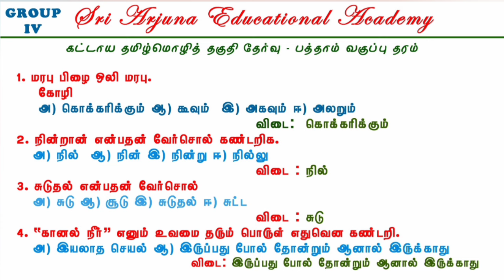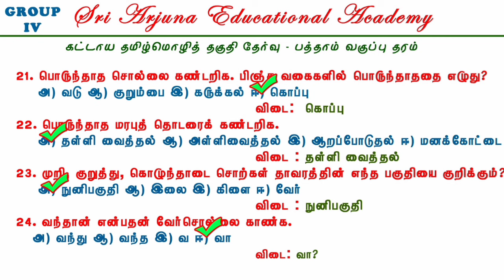TNPSC GROUP IV 2024 பொதுத்தமிழ் QA EP1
GENERAL TAMIL 2024 MODEL QUESTION AND ANSWER